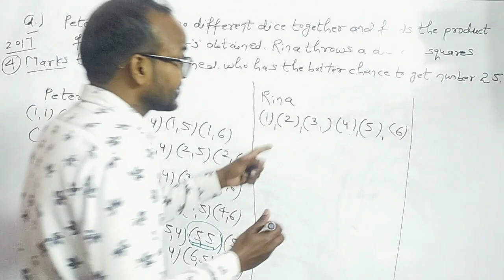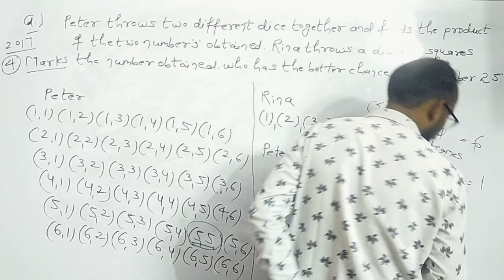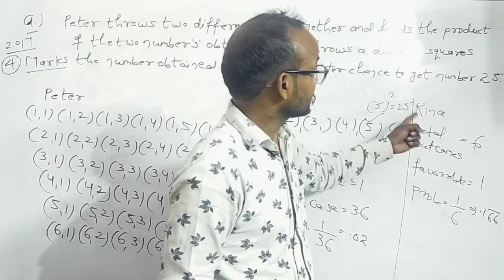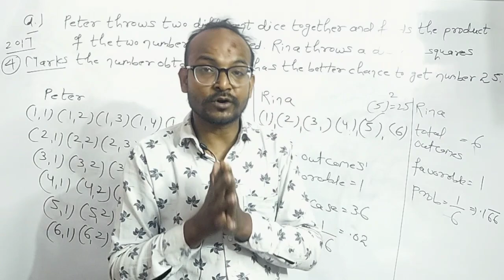Cbse class 10 probability !! Probability ncert class 10 !! Cbse class 10 probability exercise 15.1